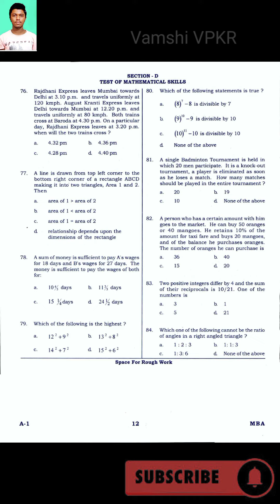PGCET question paper || MBA || 2015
2015 PGCET question paper